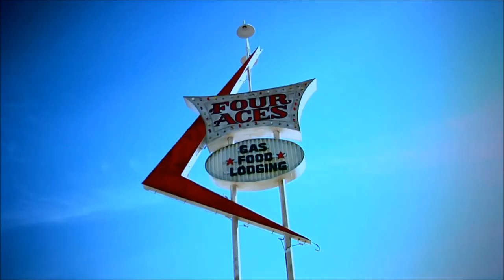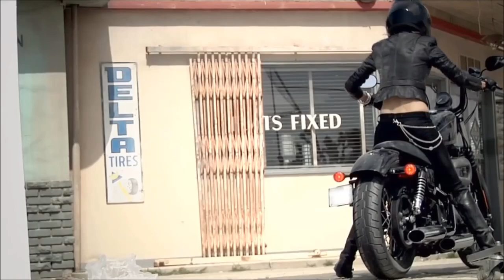Dzsunzi Music : "Mondd, Te hol voltál...?"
NÉMETH LÁSZLÓ "CSOKI" GITÁR
ERDŐS ZSOLT ÉNEK, DALSZÖVEG